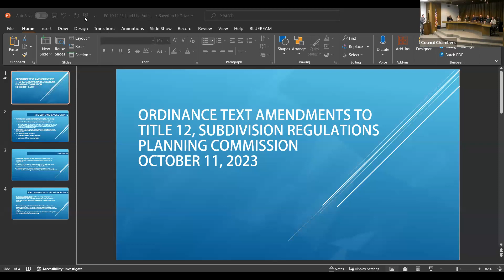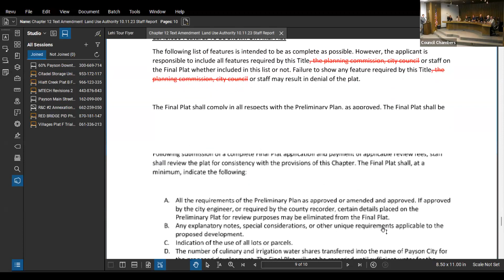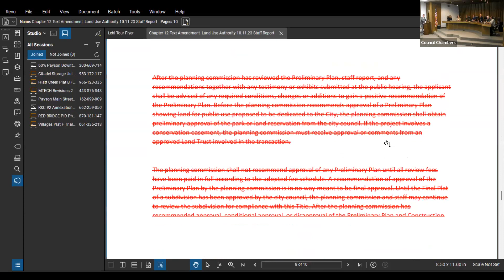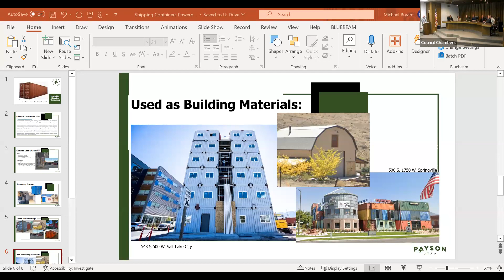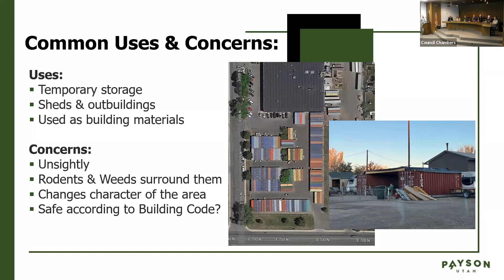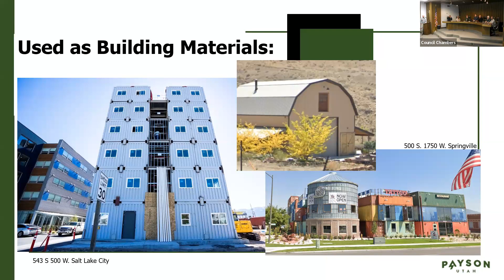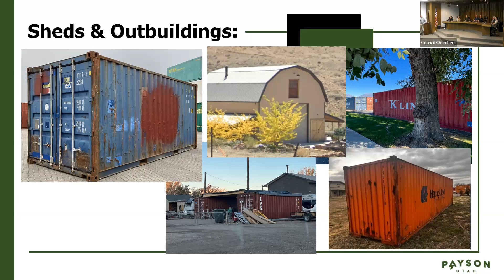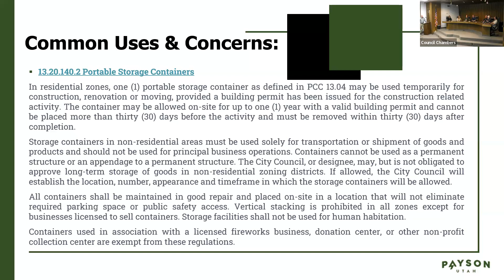10 11 2023 PC Video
Payson Utah Planning Commission Meeting 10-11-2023